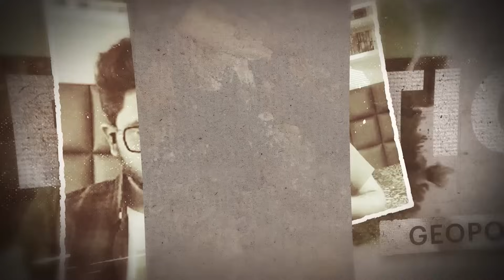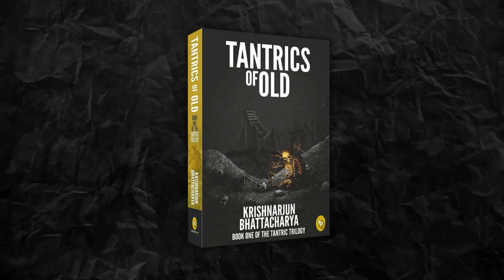My Real HORROR Story - Ghost Hunter Niraj Singh | TAMS11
In this podcast, we delve deep into the reality of paranormal activities, exploring the mysteries of ghosts, and the malevolent presence of demons. Join us as we unravel the truth behind these chilling encounters that have baffled humanity for ages.

Throughout history, countless accounts of paranormal occurrences have been reported, leaving us pondering the existence of spirits from beyond. From haunted houses to eerie apparitions, we analyze real-life encounters shared by people across the globe, shedding light on the potential existence of the supernatural.

As we venture further, we explore the concept of demonic possession and how it can affect unsuspecting individuals. Demons, entities believed to be malevolent and powerful, allegedly target human bodies, leading to a terrifying and potentially life-altering experience. We discuss historical and contemporary cases of alleged possession, delving into the signs and symptoms associated with such encounters.

But fear not, for amidst the darkness, there exists a powerful guardian – Hanuman Chalisa. We bring you the profound significance of this ancient hymn composed by Saint Goswami Tulsidas. Hanuman Chalisa is a timeless ode to the devotion of Lord Hanuman, the wise emissary of Lord Rama. With its 40 verses praising Hanuman's virtues, this hymn is believed to bestow strength, wisdom, and protection upon those who chant it with sincerity.

Intriguingly, Hanuman Chalisa is said to have the power to shield us from negative energies, including ghosts and demons. We explore the ancient scriptures and delve into the experiences of those who have sought solace and protection through this sacred hymn.

▶ Niraj Singh - Niraj is a Pranic healer, Arhatic yogi, Distant Healer, Clairvoyant, and part-time Paranormal Investigator and Researcher.

Time Stamps
00:00 - Introduction
02:37 - Sit With Hanuman Chalisa
02:55 - Are Ghosts/Demons/Paranormal Entities Real?
04:12 - Niraj’s First Paranormal Encounter in a Haunted Building
11:50 - Souls vs Demons
15:29 - Bloody Mary
16:40 - Manushya Gan, Rakshas Gan, Dev Gan
19:33 - Clairvoyant Niraj
21:29 - A Dead Person’s Soul Got Attached To Niraj
36:46 - Jay’s Paranormal Experience
44:41 - Anneliese Michel
50:54 - Demonic Possession
01:01:20 - Haunted Beaches & Water Spirits
01:06:22 - Does Hanuman Chalisa Work On Ghosts?
01:08:51 - Sarangpur Hanuman Temple